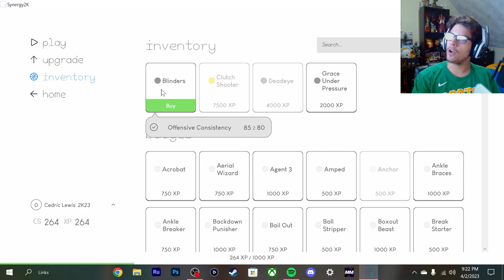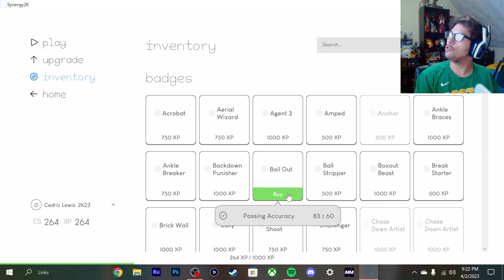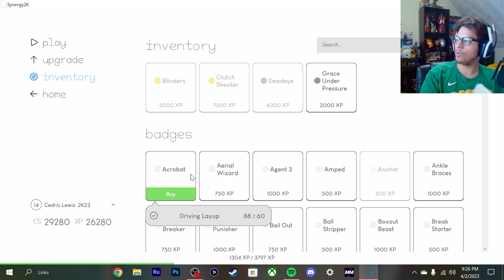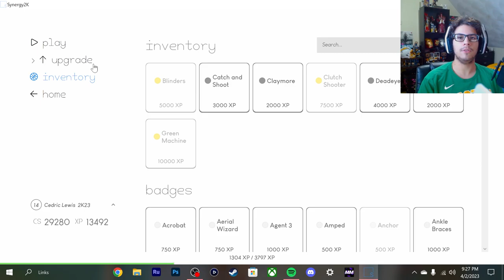Facing LeBron Before He RETIRES! We NEED Another Scorer! | NBA 2K23 MyNBA Career Ep. 6